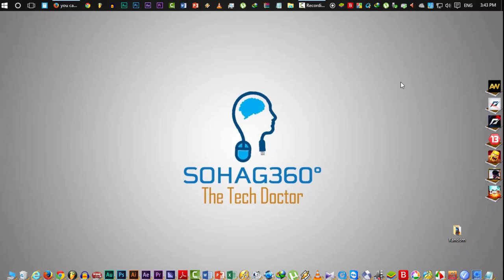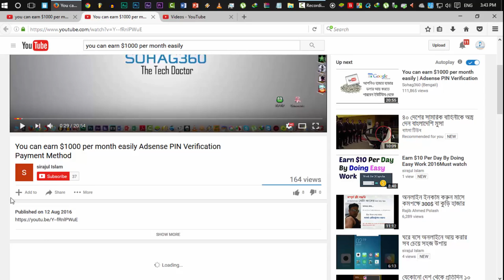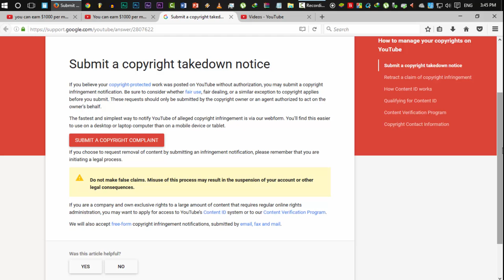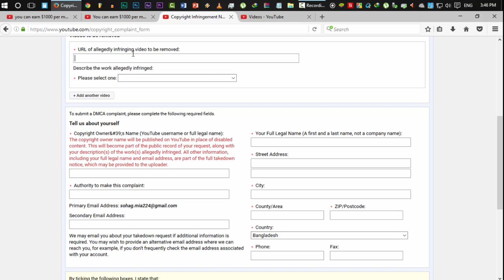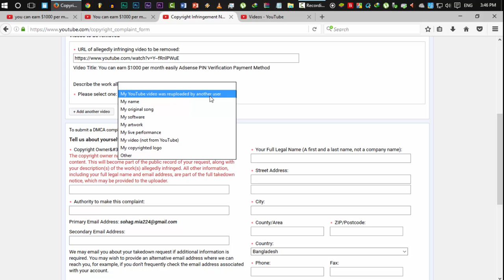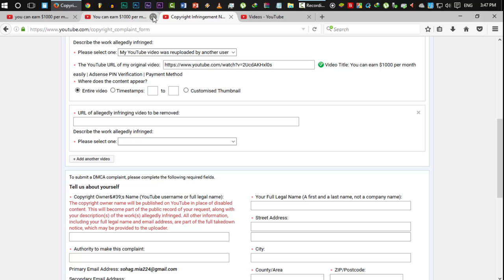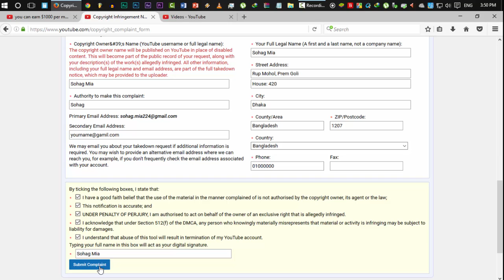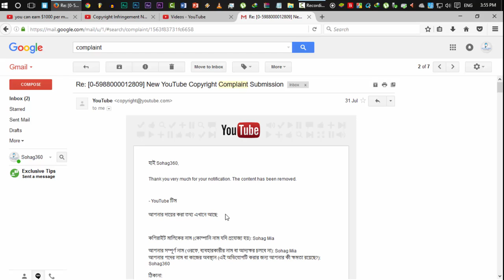How to Report if Someone Upload Your Video on YouTube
I made this video to show you how to report copyright complaint on YouTube if anybody upload your video on YouTube without your permission. This is a legal way to file a report on YouTube videos. Remember that any false report may hamper your own channel so stay away from making false reports.